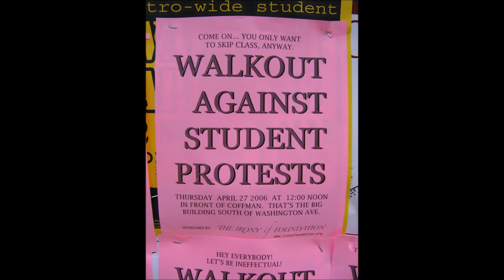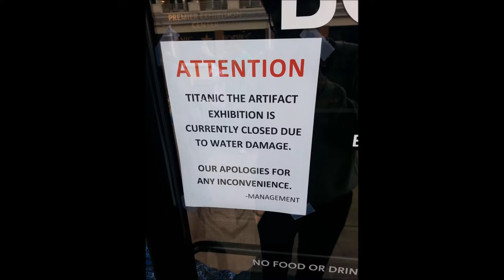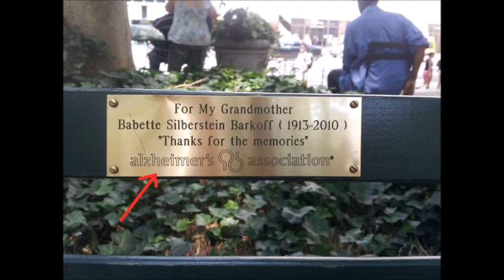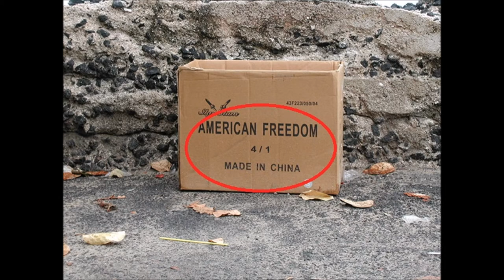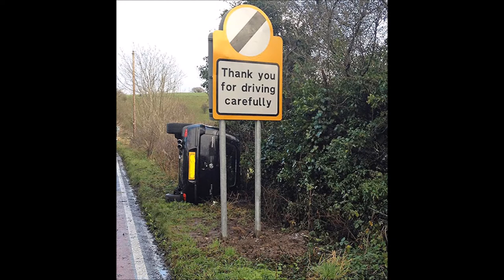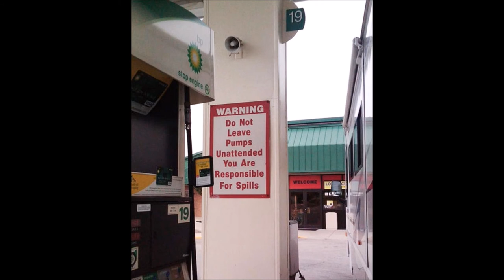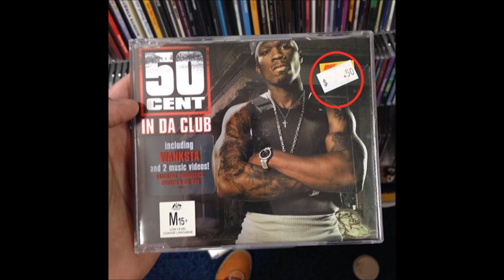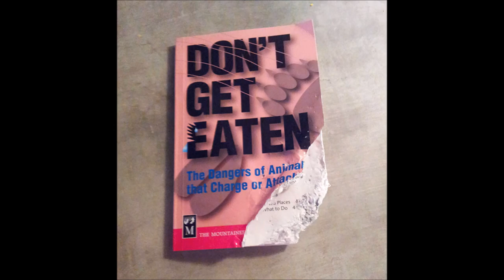Funny Examples Of Irony In Real Life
Ironic incidents are lurking all around us, waiting to be captured on camera ... And, finally, there’s a situational irony – the sort that this post is all about. This type of usage for irony is relatively modern and usually means some kind of comical discrepancy, contrast or a literal opposition between the aims of an action and its actual result. If you find a burning car that was originally covered in flame-like stickers, or a book, called “Teeth Are Not For Biting” all chewed up ironic and funny enough, here’s a neat set of images for you.